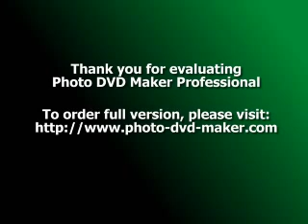How To Find Dessert Recipes Online?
Many people would love to make homemade desserts for their family but they never learned how. It is hard to make something if you have no idea how to make it. If you are one of the people who would love to make desserts for your family but are not sure where to begin, the following paragraphs will help you. Let us discuss how to locate dessert recipes online.
In order to find dessert recipes online, you need to choose a search engine to use to help you. You can pick any search engine. What you are going to do is generate a page of links that may lead you to helpful websites. To generate this page, you need to enter keywords into the search area the engine provides, and then click search or enter. This should bring up a page of result, based on the words you entered.
On your results page, you will find a list of links that have descriptions underneath them. The links on this page will lead you to websites that relate to whichever keywords you entered. To find recipes for sweet treats, you should enter keywords such as dessert recipes. If you do this, each link on the results page will lead to a webpage that is at least in part related to what you are looking for. In order to better determine whether or not you will find a webpage helpful, you need to read the description underneath the link. The description will often tell you whether or not the website provides recipes.
Once you find a link to a website you want to visit, you need to click the link. By briefly scanning the page, you will quickly see if it is going to provide you with the recipes you are searching for. If the page just shows random recipes, you can often search through them with ease. Most recipes will provide a search tool that enables you to search recipes by keyword, much like most regular search engine. Just type in the word "dessert" and click search and you will be provided with the recipes you want.